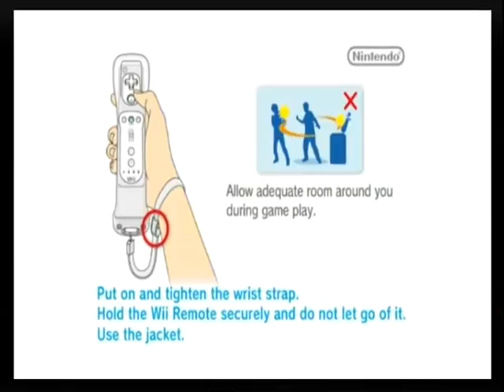100% Retro Gaming - Wii Sports Resort -Air sports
100# Retro Gaming - Wii Sports Resort -Air sports